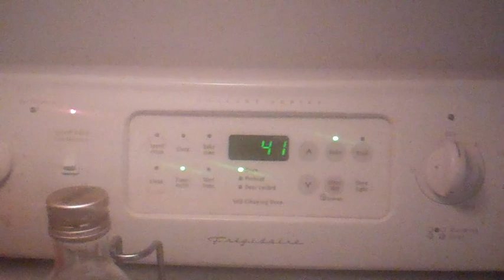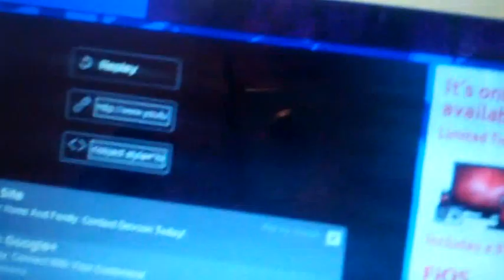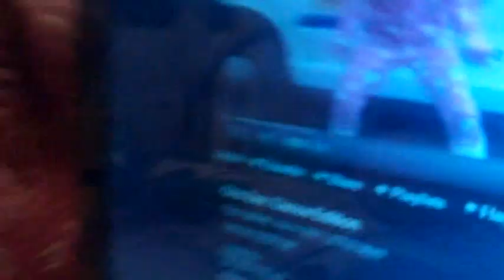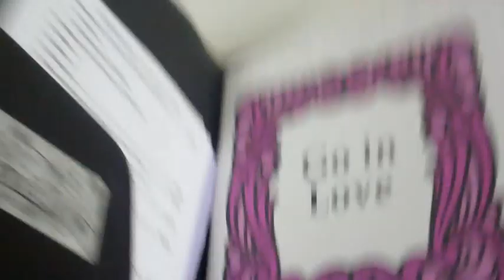Hire Meeeeee (Nov 23rd)